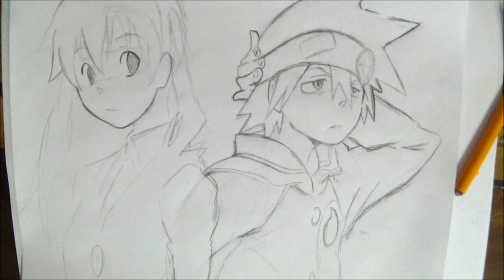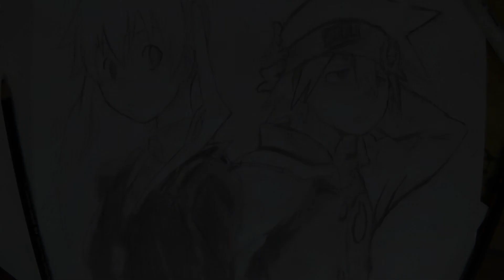My Pencil Drawing: Soul Evans & Maka Albarn: "Soul Eater"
Song: "Konfrontation" -Soul Eater OST
Characters: Soul & Maka
Series: "Soul Eater"